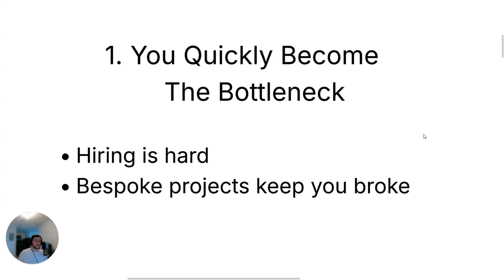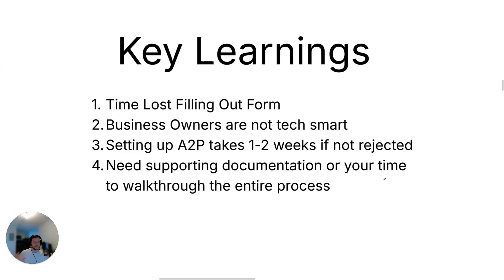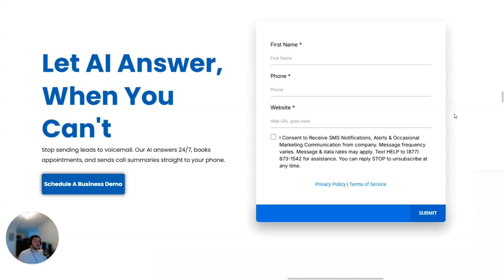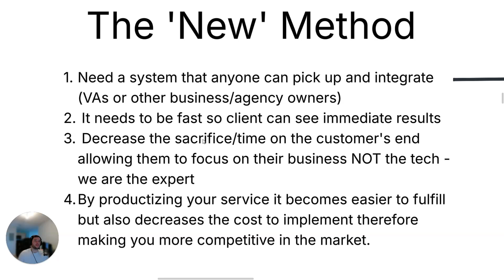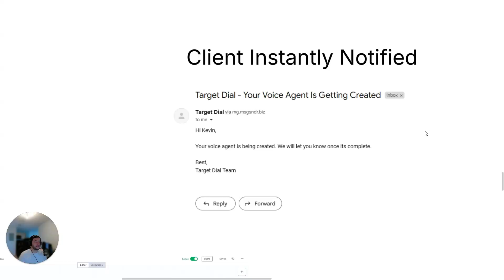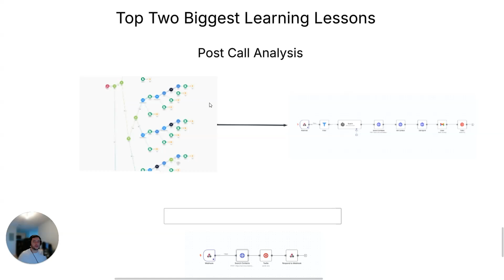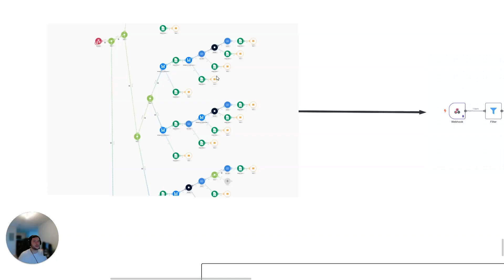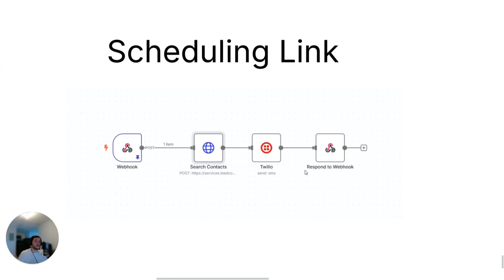How I Became a Retell AI Diamond Certified Partner (& How You Can Too)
I just became a Diamond Certified Partner at Retell AI after onboarding over 9 clients into production — and scaling my agency past $10K/month. In this video, I walk you through exactly how we got there, how we went from 2-week builds to 2-minute voice agent deployments, and the systems we’ve built to scale without bottlenecking. You’ll learn our inbound voice agent workflow, automation stack, fulfillment automations, and the two biggest lessons I’ve learned scaling this fast.